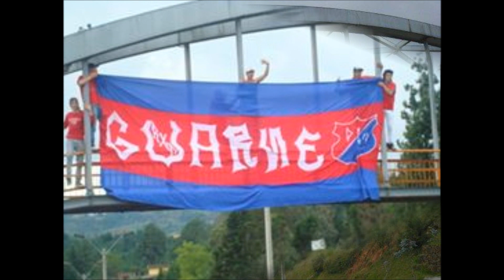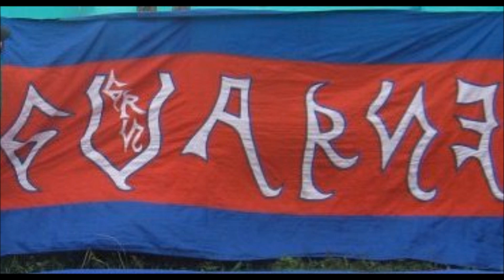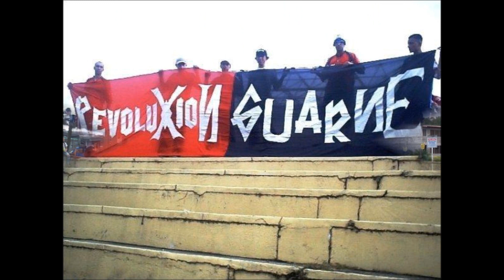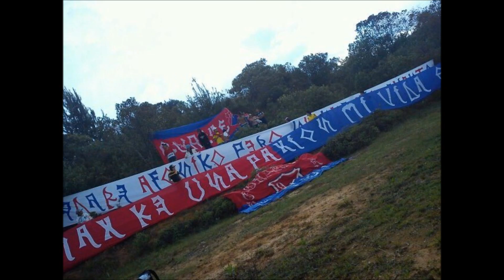Guarne Pueblo Indigente GRN DIM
Siempre a tu lado los de Guarne Nunca abandonan
Y a donde juegues en cualquier Cancha te vamo' a alentar
Pasan los años nada cambia este sentimiento
Por que en las malas te demuestro que te quiero igual

Los cerdolagas no lo pueden creer
Esas gallinas no paran de correr
Yo si te aliento preparate ya nos vamos a ver ♪♫

GUARNE es del ROJO. MEDELLIN MI VIDA !